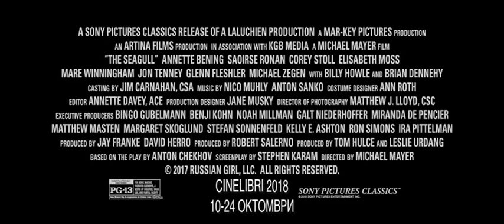Чайка (Трейлър) / The Seagull (Trailer) / BG Subtitles / Cinelibri 2018